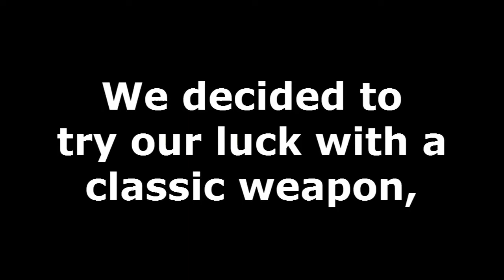The Tale of The Holiday Punch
Decided to whip these babies out for a session with NG. T'was some good ol' fashioned fun.
By:Netty (P.S. turn on closed captions for full effect)